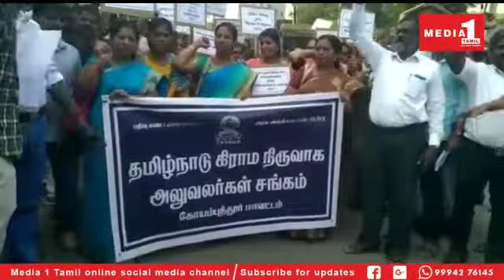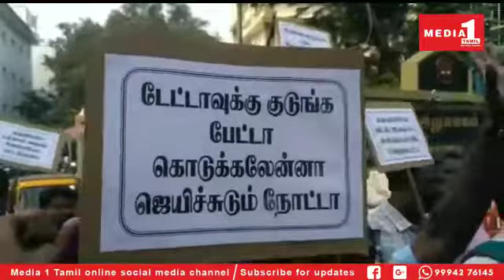ஆட்சியர் அலுவலகத்தை முற்றுகையிட்ட கிராம நிர்வாக அலுவலர்கள் கைது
கிராம நிர்வாக அலுவலங்களில் அடிப்படை வசதி செய்து தர கோரி கோவை மாவட்ட ஆட்சியர் அலுவலகத்தை முற்றுகையிட்டு போராட்டம் நடத்திய கிராம நிர்வாக அலுவலர் சங்கத்தினர் 130 பேர் கைது செய்யப்பட்டனர்.

தமிழகம் முழுவதும் உள்ள கிராம நிர்வாக அலுவலகங்களில் கழிவறை,மின்சாரம்,குடிநீர்  உட்பட அடிப்படை வசதிகள் எதுவும் இல்லை எனவும் உடனடியாக அவற்றை செய்து தர வேண்டும் என வலியுறுத்தி தமிழ்நாடு கிராம நிர்வாக அலுவலர் சங்கத்தினர் போராட்டம் நடத்தி வருகின்றனர்.
12 வது நாளாக வேலை நிறுத்த போராட்டம் நடைபெற்று  வருகின்றது. 12 வது நாளான இன்று தமிழகம் முழுவதும் மாவட்ட ஆட்சியர் அலுவலகங்களை  முற்றுகையிட்டு போராட்டம் நடத்துவதாக அறிவித்து இருந்தனர்.

இதன் ஒரு பகுதியாக கோவை மாவட்ட ஆட்சியர் அலுவலகத்தை இன்று நூற்றுக்கும் மேற்பட்ட கிராம நிர்வாக அலுவலர்கள் முற்றுகையிட்டு போராட்டம் நடத்தினர்.அப்போது கிராம நிர்வாக அலுவலகங்களில் அடிப்படை வசதிகள் இல்லை என்பதால் அதை செய்து கொடுக்க வேண்டும் எனவும்,
நாங்கள் அரசிடம் அதை கோரித்தான் தொடர் போராட்டம் நடத்தி வருகின்றோம் எனவும் தெரிவித்தனர்.முற்றுகை
போராட்டம் நடத்திய கிராம நிர்வாக அலுவலர்கள்மாவட்ட ஆட்சியர் அலுவலகம் முன்பாக தீடீர் மறியலிலும் ஈடுபட்டனர்.இதனையடு்த்து மறியல்  போராட்டத்தில் ஈடுபட்ட  130க்கும் மேற்பட்ட கிராம நிர்வாக அலுவலர்கள் கைது செய்யப்பட்டனர்.இந்த போராட்டம் காரணமாக சிறிது நேரம் பரபரப்பு ஏற்பட்டது...

CATEGORY -NEWS/POLITICS